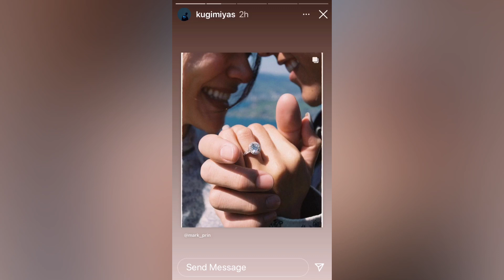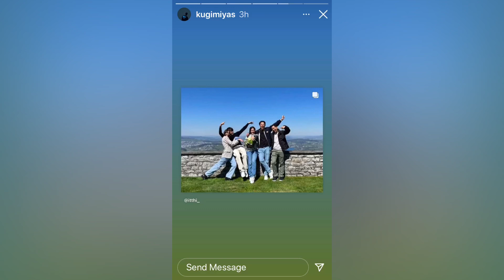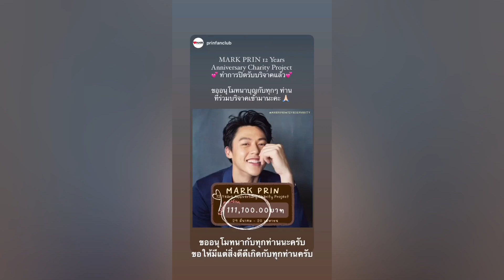จุดพลุฉลอง “หมาก” สวมแหวนเพชรเม็ดโต เซอร์ไพร้ส์ขอ “คิม” แต่งงานสุดอบอุ่น